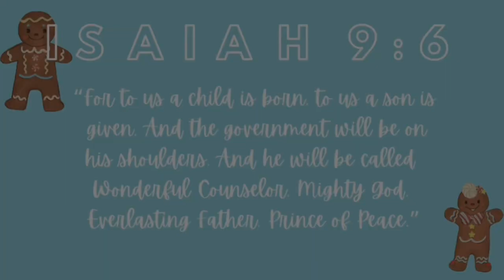THE ULTIMATE GIFT GUIDE | VLOGMAS WEEK ONE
Hey YT Fam, Welcome or welcome back to my channel and HAPPY VLOGMAS! it’s officially unofficial vlogmas day one, make sure you watch the video till the end to understand what i mean by that. But if you are struggling on what to ask for Christmas this year, i really hope that this video helps you out with some ideas. So in that case, send this whoever you want for them to get the hint and make some purchases. But also dont forget to like, comment, share and subscribe to the channel as well as turning on those post notifications so that you are notified everytime I upload a new video.

FAQ
age:19
bday: 10/15
nationality: haitian
edu: freshman in college
cam used: iphone 14 pro

LINKS
SHOES

CLOTHING

PURSE